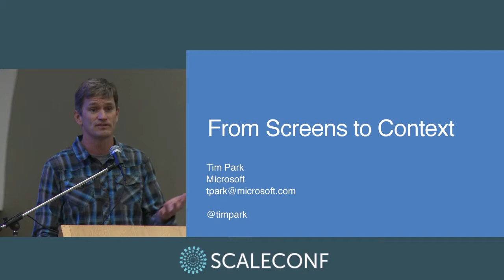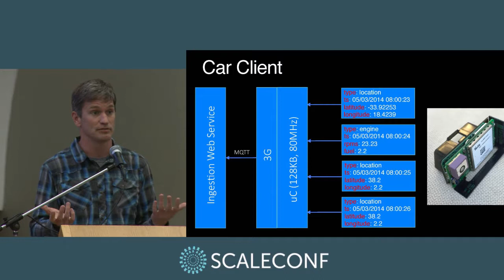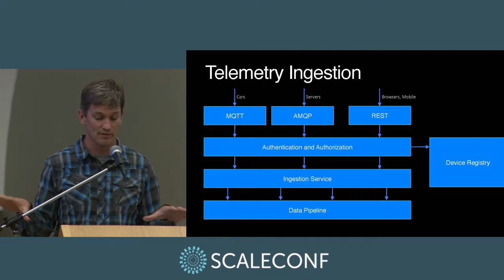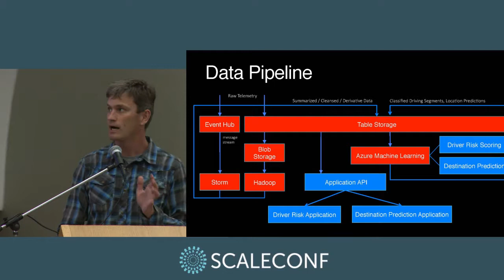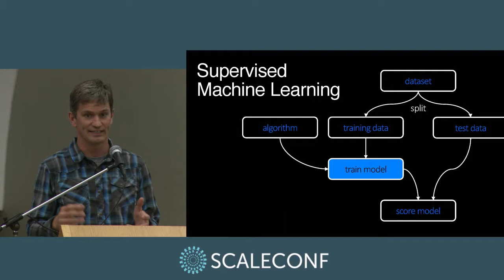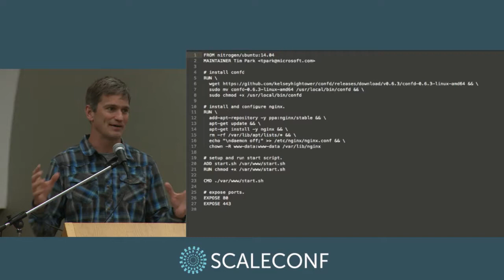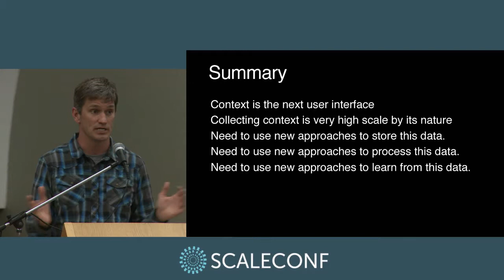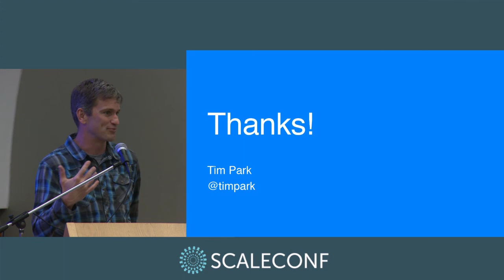Tim Park - From Screens to Context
For the past four decades computing has been driven by the spiral of faster, cheaper, and smaller but has stayed within the lines of a "screen and an input device". Tim will talk about how computing is increasingly being infused into everything and that increasingly the user interface for this style of computing will be our use of our everyday things. He will talk about the impact of this on how we build and scale systems and draw on his experience of working at Nest Labs (an early Internet of Things startup) and in cloud services at Microsoft to describe how to ingest and process extremely high scale telemetry data and ground the discussion by walking through a real world customer scenario.

Tim is a principal software engineer at Microsoft, working with customers and product teams to prove out scenarios on the Microsoft cloud that have never been done elsewhere and use that experience to drive improvements in our products. Before Microsoft, Tim worked on a number of the key pieces of infrastructure and applications at Nest Labs, an internet of things startup that re-envisioned the thermostat for the digital era.